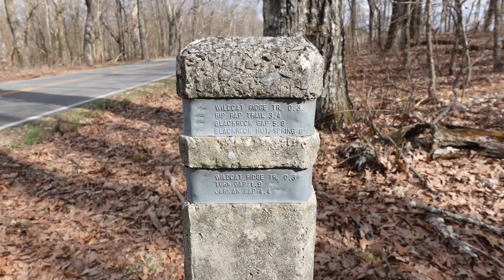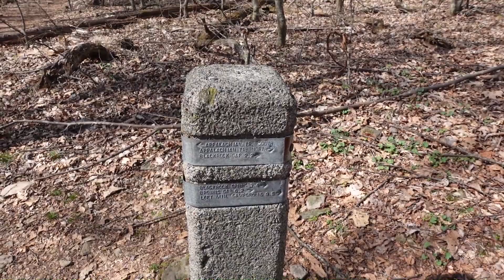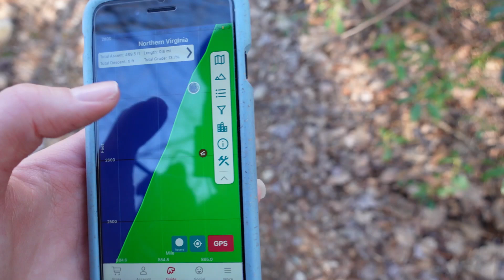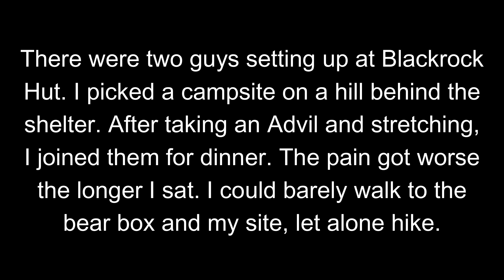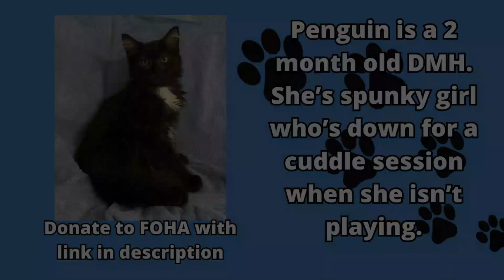Day 252: Rookie Mistake | Appalachian Trail Thru Hike 2022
My great return to Shenandoah is cut short. One of the top reasons Thru Hikers quit is due to injury and guess what I managed to do after 2,000 miles. If you don't want to watch me crying skip ahead from 8:16 to 9:54.